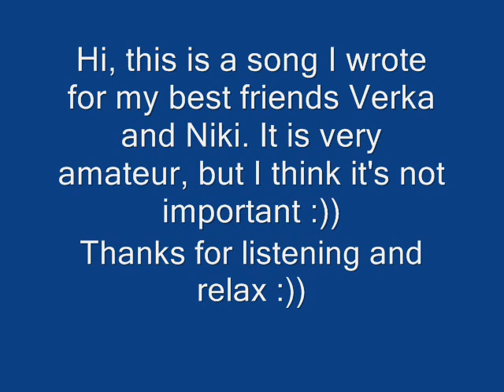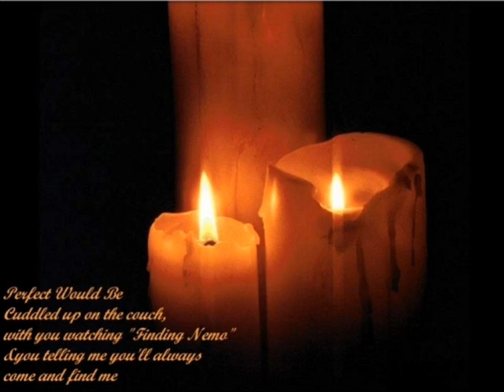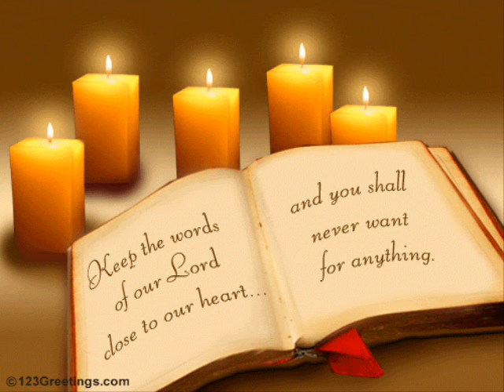Petr Karas-Flaming candle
Hi, this is my first video and this song I wrote for my best friends: Věrka and Niki. Sorry for mistakes, because I´m not so good player and I haven´t very good technique yet, but I love playing piano so try to listen and enjoy this song. Thank you :))